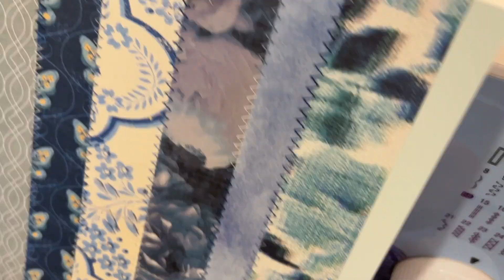How I Make Pockets, Cards & Tags Out of Paper End-Cuts!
Today I'm joining in with a collaboration hosted by @crinkledpath . Thanks, Carol, for the invite! I'm showing a quick video on how I use my thin end-cuts of paper and cardstock to create pockets, tags, and journaling cards. You could also use this same process to create junk journal covers.